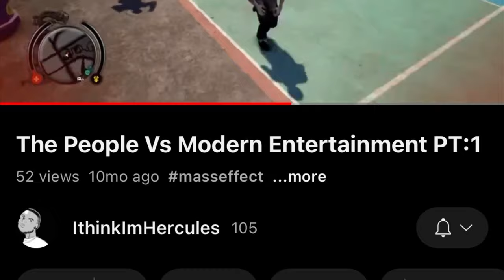2023 Gaming in a nutshell Part:1 Gta VI, Fighting games return to stardom? and More crap games!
a quick look at this year in gaming as we look at the ups downs big moments part 1 of a 2 part series. part 2 should be available by December 28